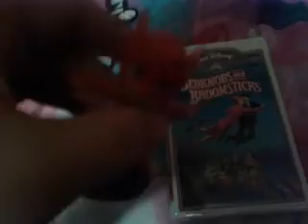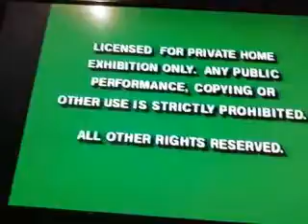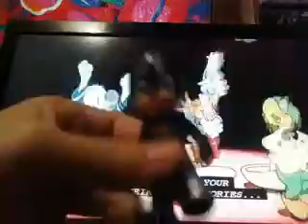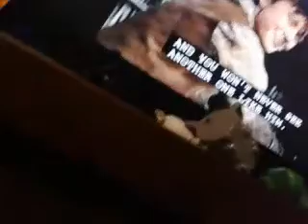VHS opening on bedknobs and broomsticks